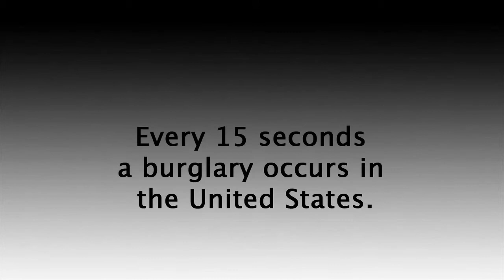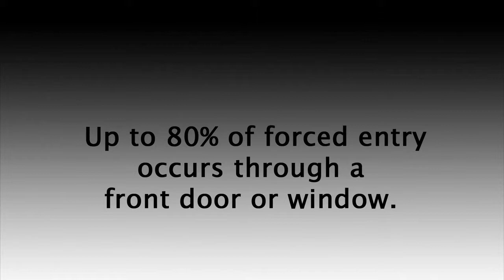Home Security Door Stops | The OnGARD Brace Prevents Burglaries & Home Invasions.